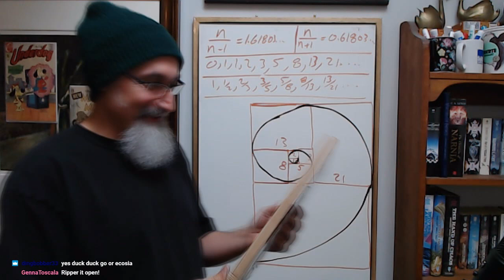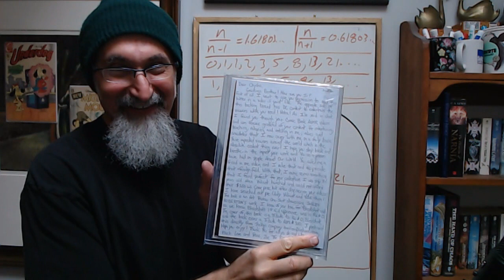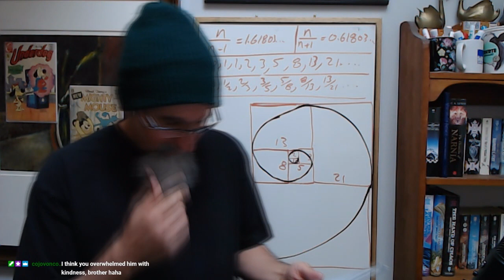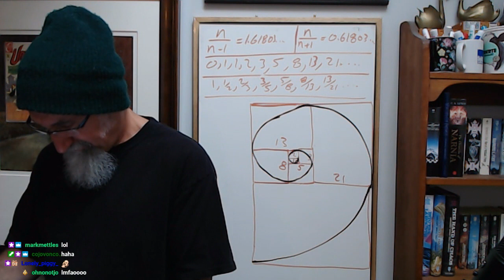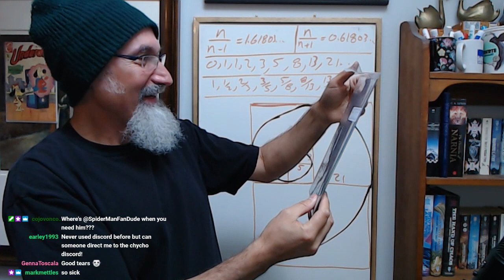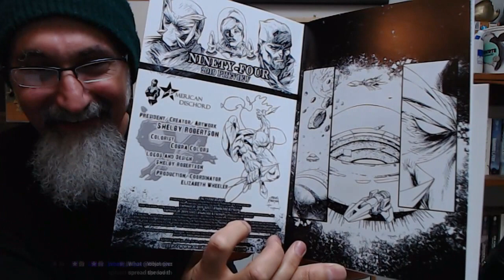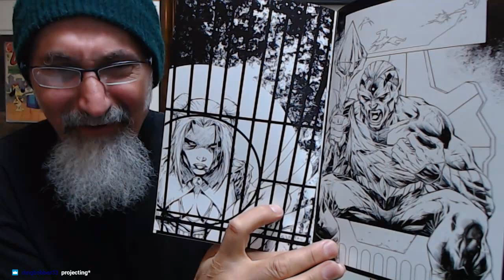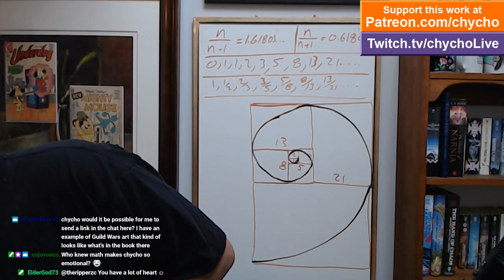Thank You for the Love, Reading a Letter: Chycho Fan Mail, a Comic Book Haul [ASMR Unboxing]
▶️ As well as Cryptocurrencies:
Bitcoin (BTC): 1Peam3sbV9EGAHr8mwUvrxrX8kToDz7eTE
Bitcoin Cash (BCH): 18KjJ4frBPkXcUrL2Fuesd7CFdvCY4q9wi
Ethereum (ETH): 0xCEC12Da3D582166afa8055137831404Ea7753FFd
Ethereum Classic (ETC): 0x348E8b9C0e7d71c32fB2a70DcABCB890b979441c
Litecoin (LTC): LLak2kfmtqoiQ5X4zhdFpwMvkDNPa4UhGA
Dash (DSH): XmHxibwbUW9MRu2b1oHSrL951yoMU6XPEN
ZCash (ZEC): t1S6G8gqmt6rWjh3XAyAkRLZSm9Fro93kAd
Doge (DOGE): D83vU3XP1SLogT5eC7tNNNVzw4fiRMFhog

Peace.

chycho

***ONLINE PRESENCE

10 by 10 Grid and Multiplication Table, plus a Math Puzzle, a Pattern Recognition Game (Includes Live Streams)

Peace,

chycho